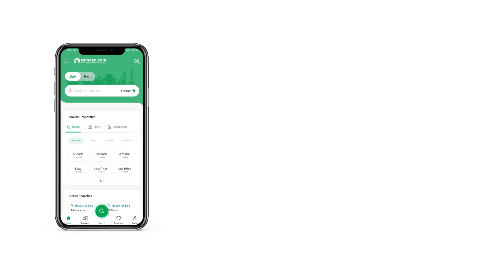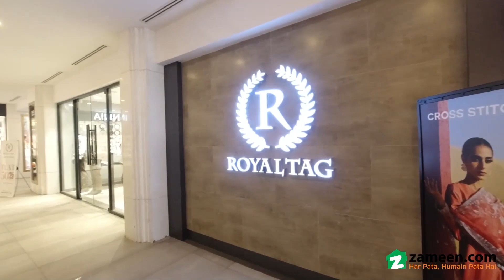1 MARLA SHOP FOR SALE IN DHA ISLAMABAD